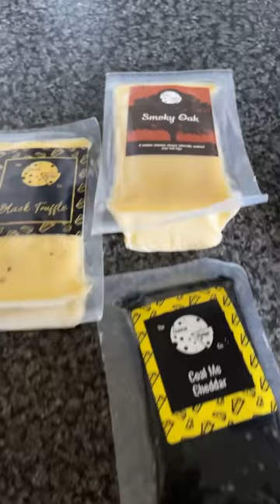Food festival @cardiff فیستیڤاڵی خواردن